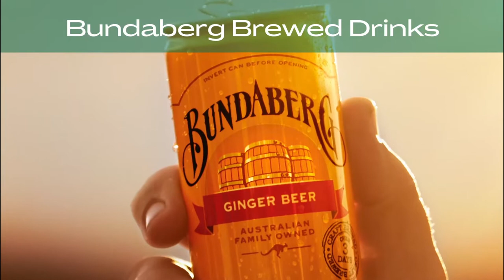Agribusiness, Food and Beverages Award 2022 - 2GR Wagyu Beef